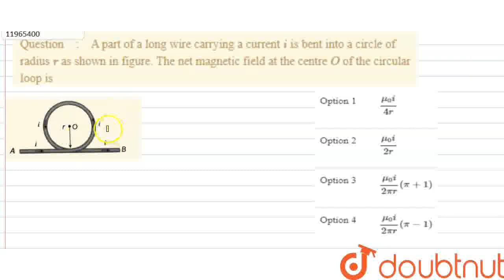A part of a long wire carrying a current i is bent into a circle of radius r as shown in figure....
A part of a long wire carrying a current i is bent into a circle of radius r as shown in figure. The net magnetic field at the centre O of the circular loop is
Class: 12
Subject: PHYSICS
Chapter: SOURCE AND EFFECT OF MAGNETIC FIELD
Board:NEET

👉 Have Any Query? Ask Us.